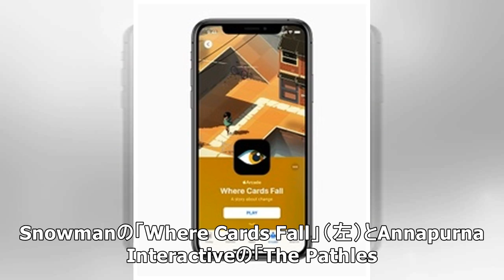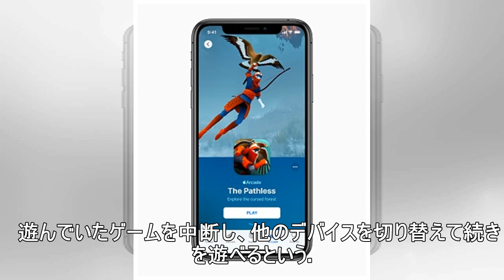Apple、ゲームの定額制配信サービス「アップルアーケード」を発表 iOSやMac、Apple TVで横断プレイ ソニックも参戦